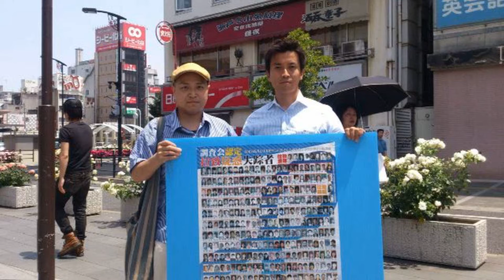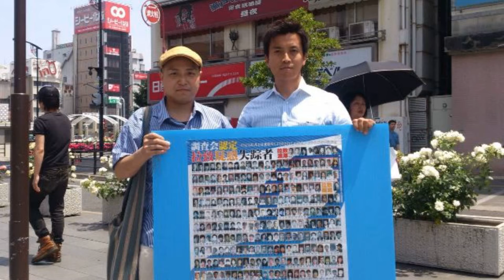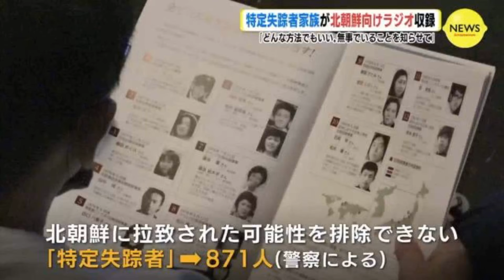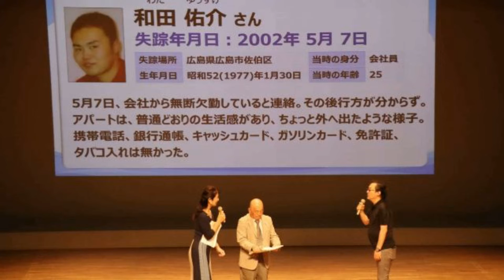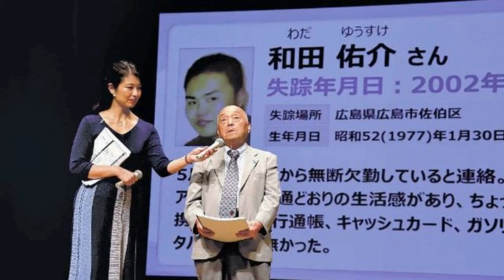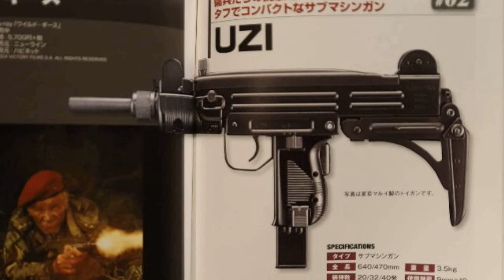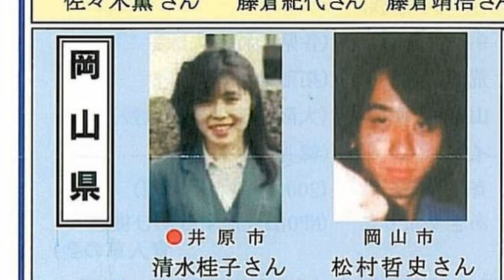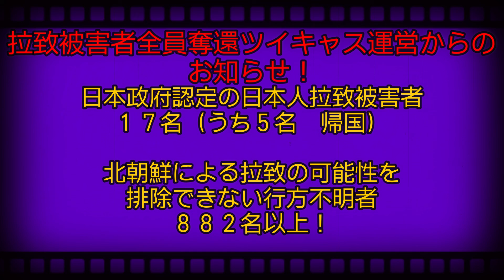拉致被害者全員奪還ツイキャス 2022年08月21日放送分 救う会 広島 幹事 小川 博之さん コメント無し動画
出演者は、しぇりーさんです。本日のゲストは救う会 広島 幹事 小川 博之さんです。ぜひお聞きください。

来週０８月２８日の放送のゲストは救う会兵庫代表で兵庫県会議員の長瀬 たけし 先生をお招きしての放送です。をお招きして放送予定です。次週日曜日も拉致被害者全員奪還キャスにお越しください。